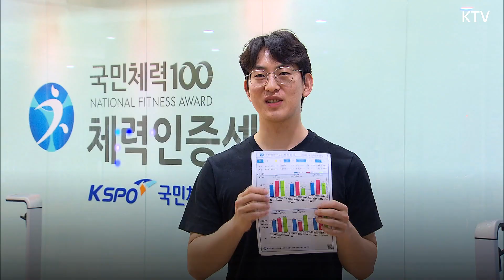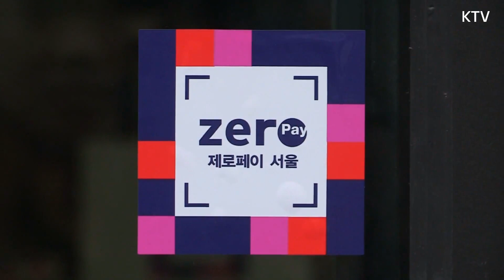무료로 건강해지는 방법! 국민체력100!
예전에 비해 기대 수명 늘어난 요즘

운동하는 방법, 비용도 문제 없는 곳!

무료로 건강해지는 방법

그곳으로 가보자!